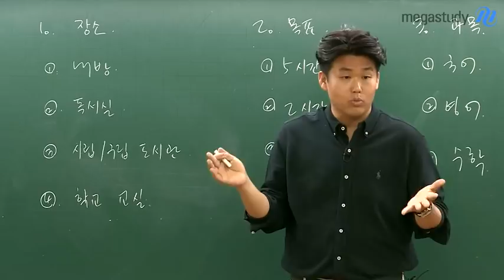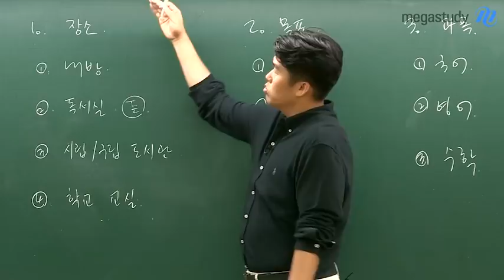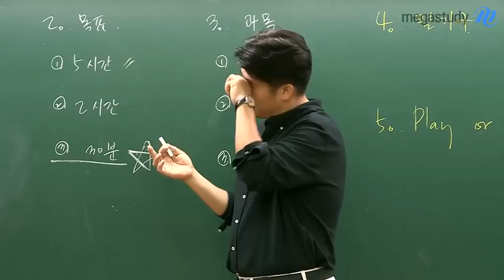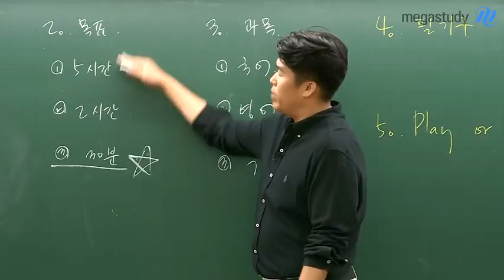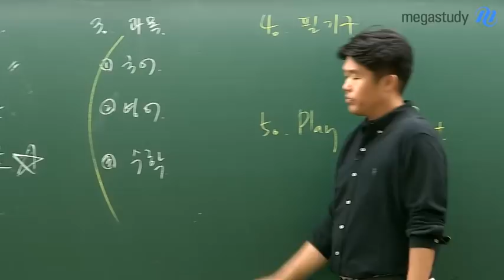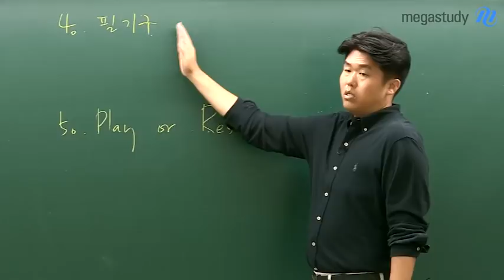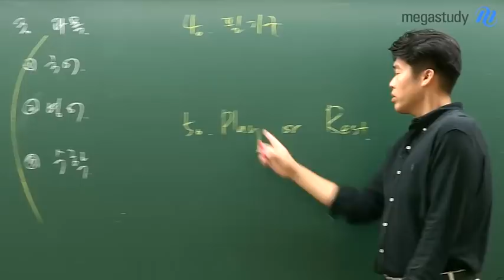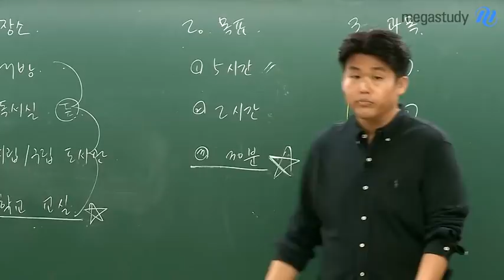[메가스터디] 영어 킹콩 쌤 - 공부가 잘 안 될 때, 바꿔야 할 것 5가지!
우리는 평범한 사람이기 때문에
목표한 만큼 되지 않고,
같은 장소에 오랜 시간 앉아있기 힘들고,
놀고 싶고 또 쉬고 싶은 건 당연한 현상입니다.

킹콩쌤이 경험을 통해 추천하는,
지치고 힘들 때 나에게 변화를 불어 넣을 수 있는 방법과,
꼭 명심해야 할 생각들!

영상으로 확인하고, 직접 실천해보세요:)